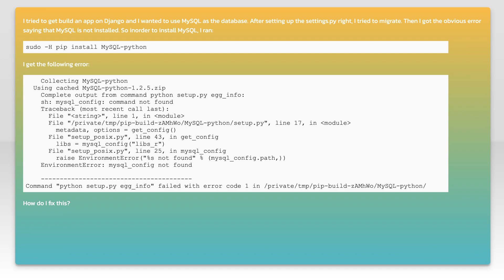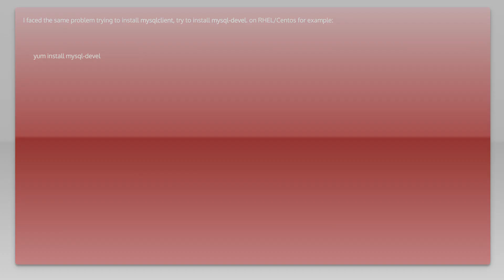MYSQL- python pip install error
python: MYSQL- python pip install error

Related to: python, mysql, django